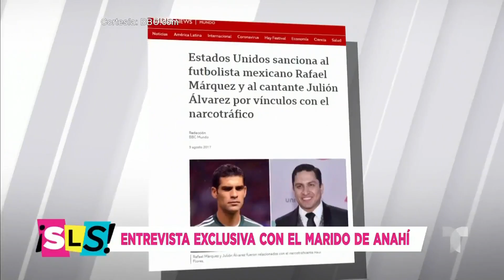Anahí: su esposo revela los momentos más íntimos de su matrimonio | Suelta La Sopa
Video oficial de Telemundo Suelta La Sopa. El marido de Anahí, Manuel Velasco, nos cuenta en Exclusiva si pronto le escribirán nuevamente a la cigüeña y habla de todos los rumores que rodean a su matrimonio.